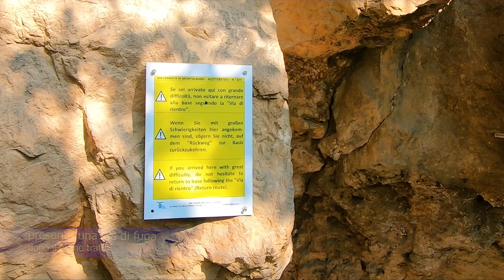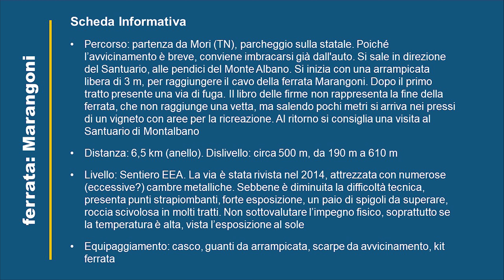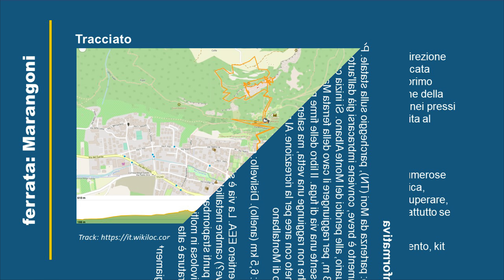Ferrata Marangoni a Mori. Trentino, Monte Albano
Percorso: partenza da Mori (TN), parcheggio sulla statale. Poiché l’avvicinamento è breve, conviene imbracarsi già dall'auto. Si sale in direzione del Santuario, alle pendici del Monte Albano. Si inizia con una arrampicata libera di 3 m, per raggiungere il cavo della ferrata Marangoni. Dopo il primo tratto presente una via di fuga. Il libro delle firme non rappresenta la fine della ferrata, che non raggiunge una vetta, ma salendo pochi metri si arriva nei pressi di un vigneto con aree per la ricreazione. Al ritorno si consiglia una visita al Santuario di Montalbano
Distanza: 6,5 km (anello). Dislivello: circa 500 m, da 190 m a 610 m
Livello: Sentiero EEA. La via è stata rivista nel 2014, attrezzata con numerose (eccessive?) cambre metalliche. Sebbene è diminuita la difficoltà tecnica, presenta punti strapiombanti, forte esposizione, un paio di spigoli da superare, roccia scivolosa in molti tratti. Non sottovalutare l’impegno fisico, soprattutto se la temperatura è alta, vista l’esposizione al sole
Equipaggiamento: casco, guanti da arrampicata, scarpe da avvicinamento, kit ferrata
Periodo: Maggio

Route: departure from Mori (TN), parking on the state road. Since the approach is short, it is advisable to get in the car already. Go up towards the Sanctuary, on the slopes of Monte Albano. It begins with a free climb of 3 m, to reach the cable of the Marangoni ferrata. After the first section there is an escape route. The book of signatures does not represent the end of the ferrata, which does not reach a summit, but climbing a few meters you arrive near a vineyard with areas for recreation. On the way back, a visit to the Sanctuary of Montalbano is recommended
Distance: 6.5 km (ring). Difference in altitude: about 500 m, from 190 m to 610 m
Level: EEA Trail. The route was revised in 2014, equipped with numerous (excessive?) metal bolts. Although the technical difficulty has decreased, it has overhanging points, strong exposure, a couple of edges to overcome, slippery rock in many places. Do not underestimate physical effort, especially if the temperature is high, given the exposure to the sun
Equipment: helmet, climbing gloves, approach shoes, via ferrata kit
Period: May

Le valutazioni/considerazioni sul sentiero indicato, sia nel video che nelle descrizioni, sono soggettive, e non devono essere prese a riferimento.
The evaluations/considerations on the path indicated, both in the video and in the descriptions, are subjective, and must not be taken as a reference.